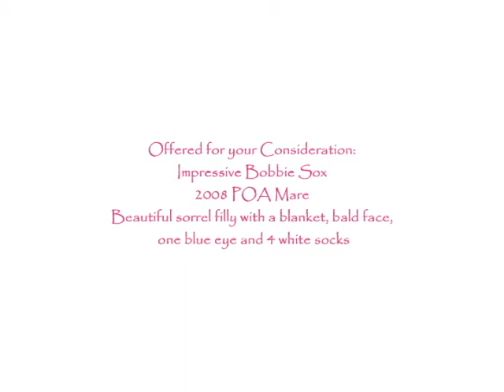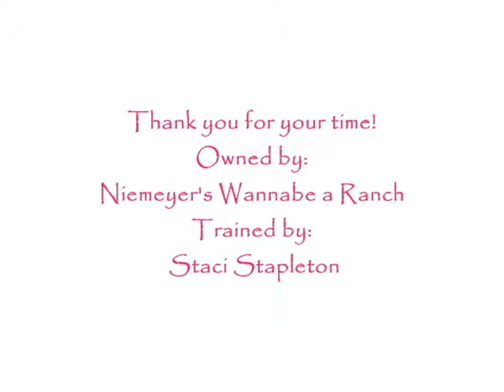Impressive Bobbie Sox